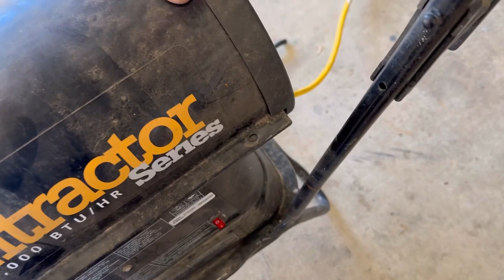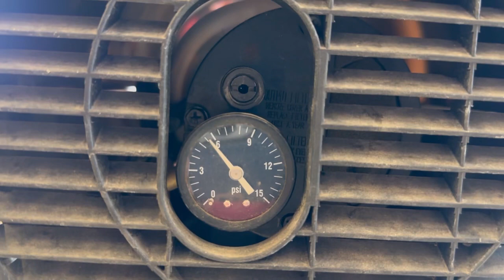WONT COME / STAY ON? THEN TRY THIS EASY HACK!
Show your support for THEMOWERMEDIC1’

Check out this page from THEMOWERMEDIC1

PTOOLS I USE DAILY
MILWAUKEE 3/8 socket set
1/4” socket set
Oil evacuator
Lawn mower lift